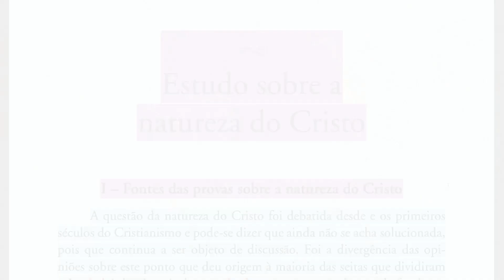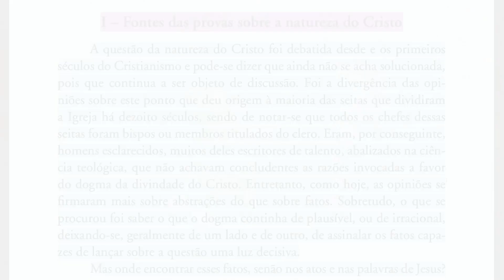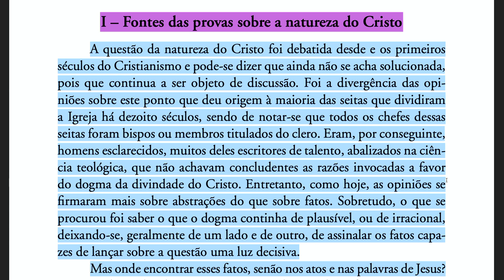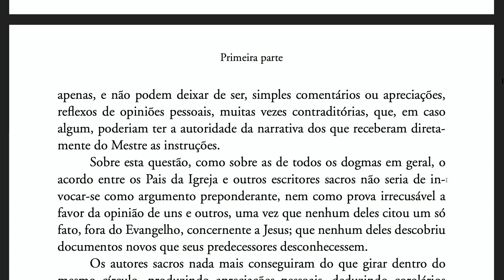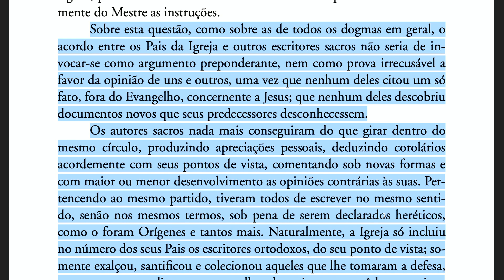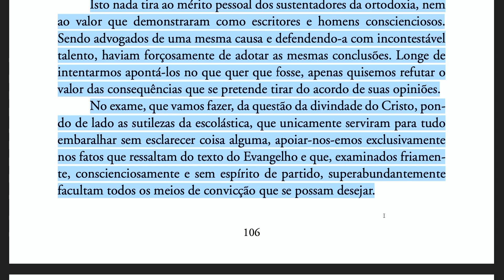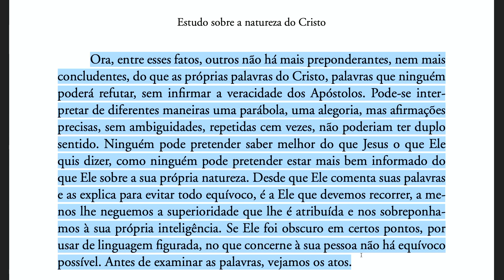Obras Póstumas [Ep18] Fontes das provas sobre a natureza do Cristo (Parte I)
► ESTUDOS DIVERSOS

► LIVES

► OUTROS